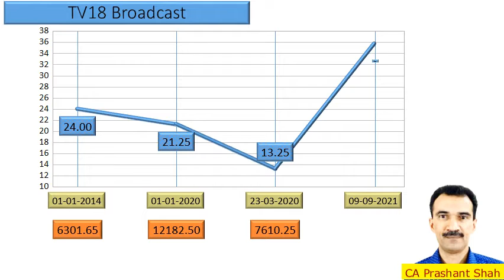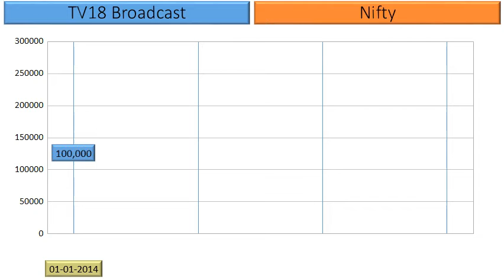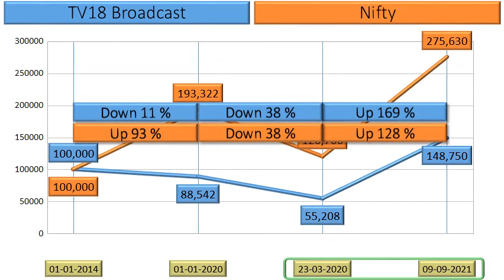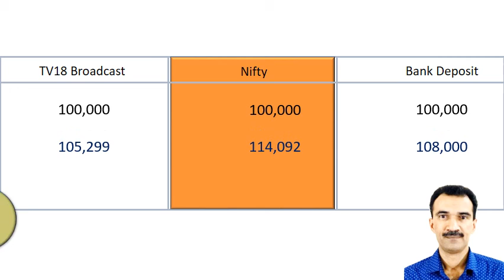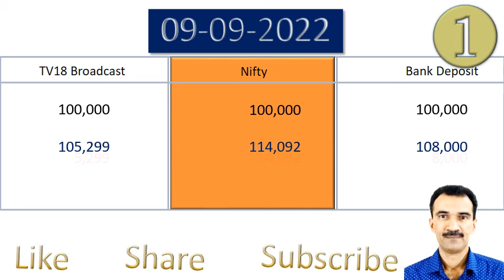TV18 Broadcast Price Analysis